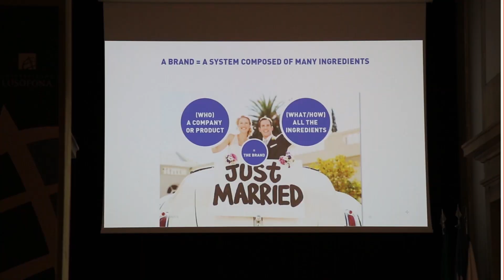Marketing Days 2023